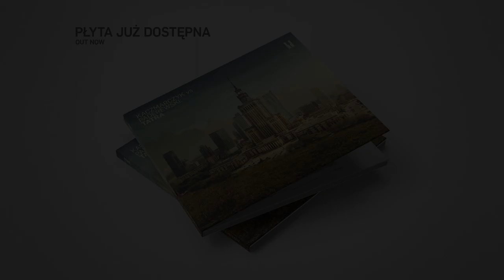Czy "Tatra" to płyta jazzowa? Michał Barański o "Kaczmarczyk vs Paderewski: Tatra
Jeden z najlepszych polskich kontrabasistów opowiada o moim najnowszym albumie. Wejdź na posłuchaj płyty i zobacz nas na lutowych koncertach w sześciu polskich miastach. Info i bilety

„Kaczmarczyk vs Paderewski: Tatra” oparty jest na „Albumie tatrzańskie” Ignacego Jana Paderewskiego. W 1884 roku ten wielki muzyk zreinterpretował pieśni góralskie, a 134 lata później ja „przetłumaczyłem” tę pracę na swój muzyczny język łączący folk, klasykę, elektronikę i jazz.

Muzyka w filmie:
Paweł Kaczmarczyk - Cities (z albumu "Tatra")

WYKONAWCY NA ALBUMIE:
Paweł Kaczmaczyk – fortepian
Kuba Dworak – kontrabas
Dawid Fortuna – perkusja
Mino Cinelu – instrumenty perkusyjne
Wojciech Długosz aka Mr Krime – elektronika
Sekcja dęta: Krzysztof Wojciech Mucha – tuba, Jarosław Jastrzębski – tuba, Grzegorz Pytlik – puzon, Paweł Cieślak – puzon, Andrzej Tkaczyk – puzon, Bartłomiej Witek – puzon, Adam Kozłowski – waltornia, Piotr Sidor – waltornia, Adam Weber – waltornia, Marcin Gajewski – waltornia, Jakub Puch – trąbka, Arkadiusz Lipień – trąbka, Grzegorz Bizukojć – trąbka, Paweł Durowski – trąbka, Szymon Gaudyn – trąbka.

Aranżacja: Paweł Kaczmarczyk, Sebastian Perłowski
Instrumentacja: Sebastian Perłowski
Mix i mastering albumu: Jan Smoczyński
Produkcja utworu „Trail”: Michał Martyniuk i Wojciech Długosz

Wytwórnia: AAM Records
Producent albumu: Fundacja Idea Sztuki
Koproducent: Krakowskie Biuro Festiwalowe